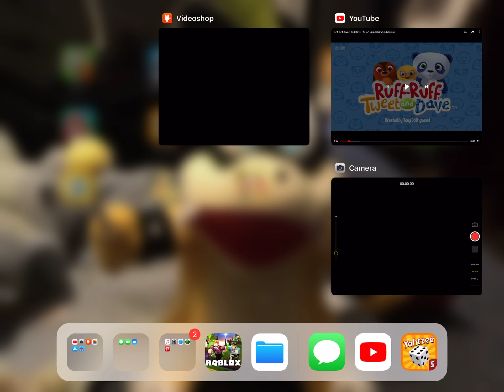I Started Watching Ruff Ruff, Tweet and Dave Tonight!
I don’t own this video and it’s for Purple Yoshi and Ruff Ruff is my Favorite character and I’ve never watched this show before so that’s why I named it I started watching Ruff Ruff tweet and Dave tonight